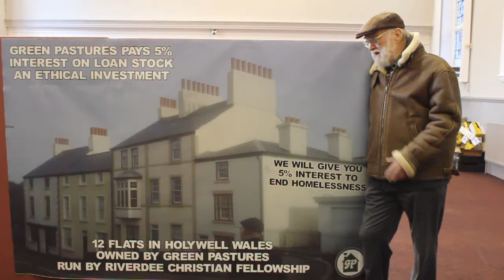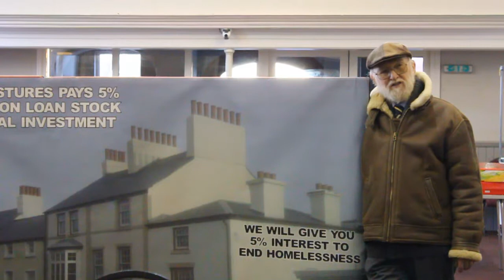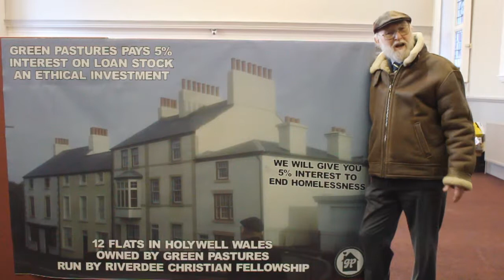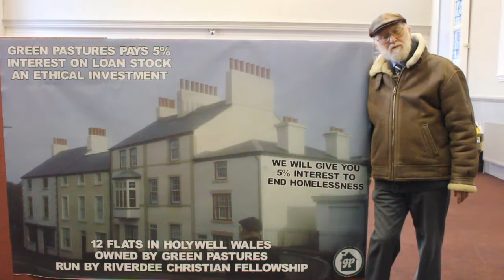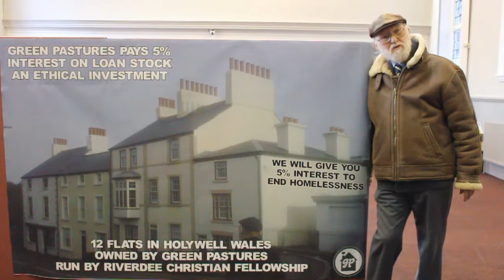National Homeless Week 25th January 2nd February offical video